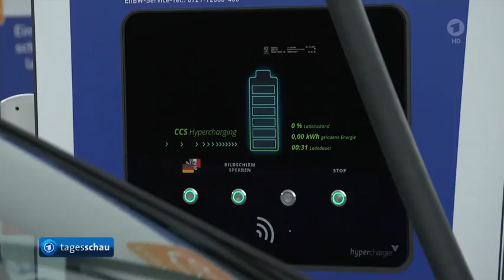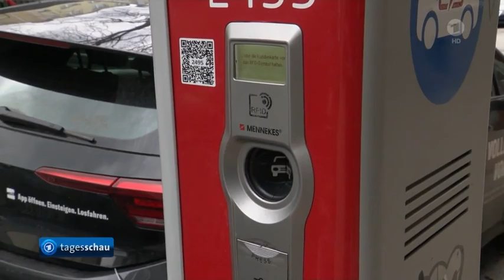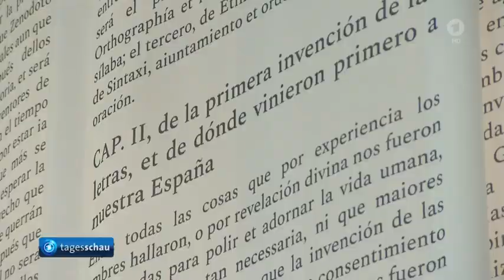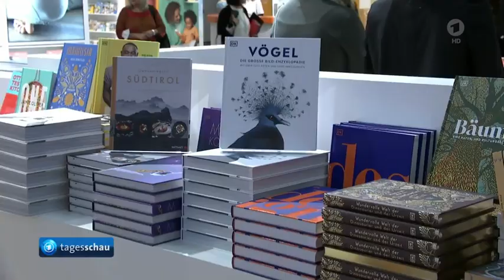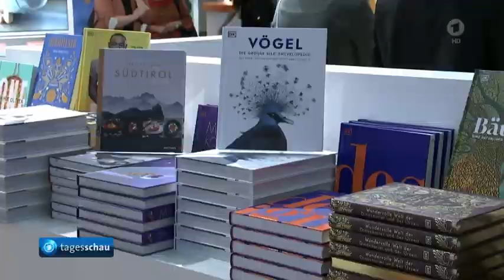Ausbau von E-Auto-Ladenetz geplant, Ffm. Buchmesse mit 4000 Ausstellern aus 95 Ländern eröffnet.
Bundesverkehrsminister Wissing will Ausbau von E-Auto-Ladenetz, 15 Millionen E-Autos sollen bis 2030 auf deutschen Straßen fahren. Bisher wäre den Menschen schon geholfen wenn sie ausreichend das LKW-Additiv AdBlue zu vernünftigen Preisen hätten. Führende Hersteller haben die Produktion wegen der gestiegenen Energiepreise eingestellt.

Start der Frankfurter Buchmesse mit 4000 Ausstellern aus 95 Ländern,